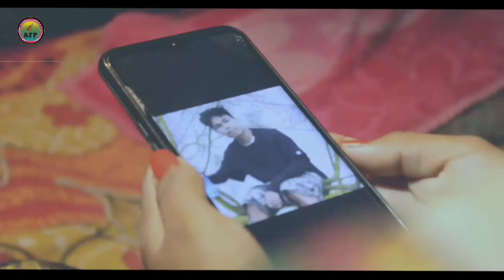FELENGNI RADAI (फेलेंनि रादाय) || Bodo Short Movie || Arjun Narzary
Starring - Gwswkhang, Susila, Misel, Albina, Primila, Roten, Bilifang

Story & Script Writer - Pwilao Basumatary

Post - Production - Arjun Narzary

Camera & Editor - Pwilao Basumatary

Flute - Pritul Brahma

Adviser - Jonathan Narzary
                 Arjun Narzary
                 Phungkha Narzary
                 Bironjoy Basumatary

2023
bodo short video 2023
bodo short comedy video
bodo short comedy
bodo short film 2022
bodo short movie
bodo short video
bodo video
bodo tragedy film
bodo film
bodo song
a bodo gospel song
bodo job info news
bodo dokhona
bodo saogari
bodo short film 2023
bodo short film 2022 new
bodo short film new
bodo short film 2021
bodo short film comedy
bodo short film new 2023
comedy
FELENG RADAI
FELENGNI RADAI